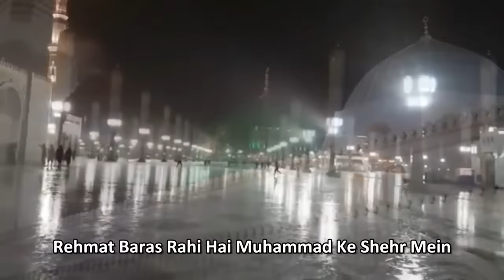Most Famous Naat 2020 || Rehmat Baras Rahi || Syed Fasihuddin Soharwardi